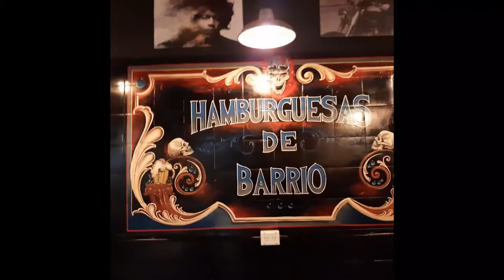Ando Morfando - Bacon Burger - La Pinta